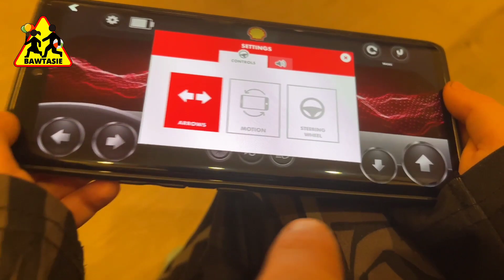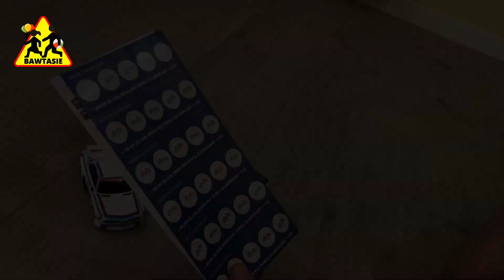BMW z promocji SHELL! Auto sterowane telefonem! Porównanie Z4 i 3.0 CSL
To już nasze drugie autko BMW ze stacji Shell! Sprawdź jak wypada w porównaniu z klasycznym 3.0 CSL